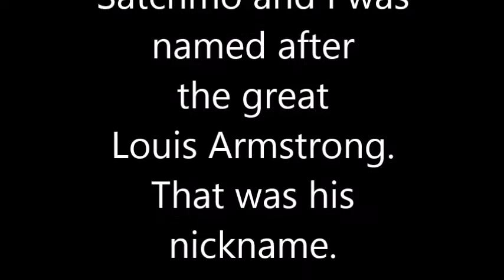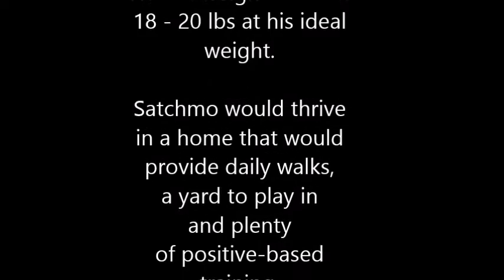Ken-Mar-Rescue-Miniature-Poodle-Satchmo-2y-neutered+chipped-male-15lbs-Adoptable-6-21-15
KenMarRescue.org

Meet Satchmo!  He's a lovable, 2 yr old Miniature Poodle.  Satchmo is full grown at 15 lbs.  He is neutered, up to date with all shots and microchipped.

Satchmo is crate trained at night, gets along with other, small, gentle dogs and is very social.

Satchmo goes to doggy daycare every day (Monday thru Friday) and can be viewed daily at The Hounds Club in Glendale where he enjoys playing the day away.

Satchmo will be between 18 lbs to 20 lbs at his ideal weight.

He is a low-to-no shedding breed blend.

To adopt Satchmo, please submit an Adoption Questionnaire online at:  KenMarRescue.org